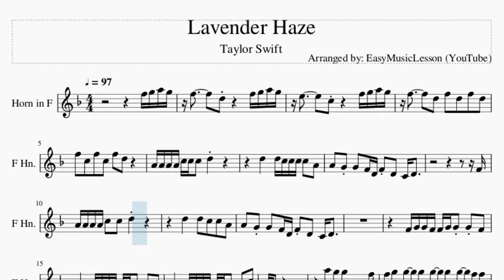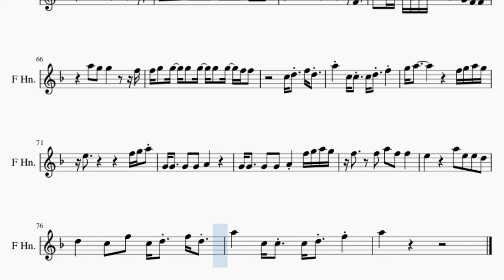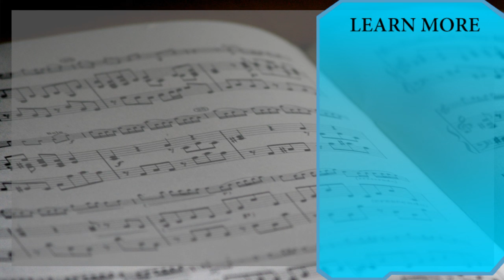Horn Sheet Music: How to play Lavender Haze by Taylor Swift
Comment and let us know how the videos have helped you. It keeps us going! :)Here is a sheet music/tab video on the song Lavender Haze by Taylor Swift on the horn. A horn sheet music arrangement which is transposed to notes that are easily played by horn, for the song Lavender Haze by Taylor Swift.

EasyMusicLesson2 teaches you to play the your favorite instrument, through well-arranged sheet music so that you too can learn how to play Lavender Haze by Taylor Swift on the horn as fast as you can. A horn sheet music with backing tracks to help your play the song better.

Chords of Horn arrangement:
Eb Maj   F Maj   C Min   C Min 7   F Maj   C Min   C Min 7
F Maj   C Min   C Min 7   F Maj   C Min   C Min 7   F Maj   C Min
C Min 7   F Maj   C Min   C Min 7   F Maj   C Min   C Min 7
F Maj   C Min   C Min 7   F Maj

Melody notes of Horn:
F5 G5 A5 G5 F5         D5         F5 G5 A5 G5
E5         C5         F5 G5 A5 G5
F5         D5   F5   D5   F5   D5
F5   C5   F5   C5   F5   D5
A4 A4 A4 A4 C5 C5 C5   D5
D5       D5 C5 C5 C5 C5   A4
A4   G4 G4   F4 D4 F4 D4   C4 D4
F4
A4 A4 A4 A4 C5   C5   D5
D5       D5   C5   C5   A4
F4 G4 G4 F4 F4 G4 G4 G4 F4
G4     F4 G4 G4 F4 F4 G4 G4 G4 F4
G4     F4 G4 G4 F4 F4 G4 G4 G4 C5
G4 F4
F5 G5   G5   G5   G5   G5   G5   F5 F5
C5   C5 C5 C5 A4 A4 Bb4 Bb4   A4   G4 F4 F4
A5     C5 C5   C5 D5   F5
G5 A5                   F5 G5 A5 G5
A4 A4 A4   C5   C5   D5
F4
D5     D5 D5   C5   C5   A4
F4 G4 G4 F4 G4 G4 G4 F4
G4   D4 F4 G4 G4 F4 F4 G4 G4 G4 F4
G4   D4 F4 G4 G4 F4 F4 G4 G4 G4 C5
G4 F4
E5       F5   A5   D5   D5   C5
F5   C5   F5   C5   F5   D5   F5 G5 A5
C5 A4     C5 A4     C5       D5   A4
G4 G4     G4 G4     G4       A4   G4
E5 E5     E5 E5     F5       E5   E5
G4 G4     G4   G4   A4     F5 G5 A5 G5
F5       F5   A5   F5   F5
E5             A5   E5   E5   D5
D5       C5   F5   C5 D5   F5 D5
A5